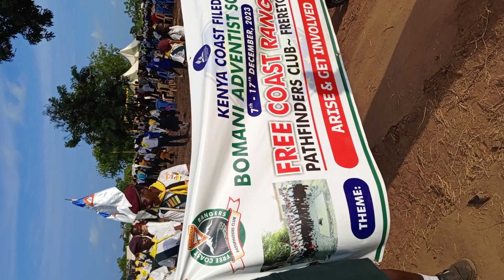KCF March pass FREE COAST RANGERS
BOMANI